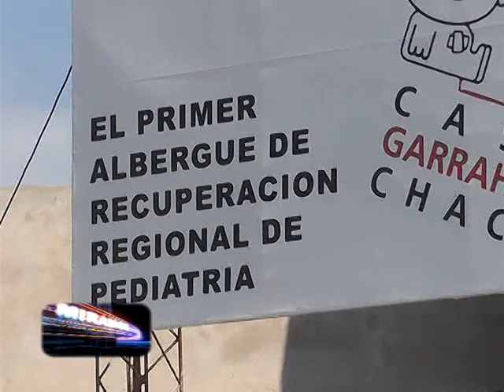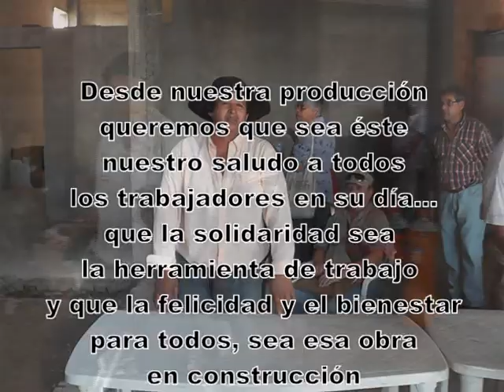DIA DEL TRABAJADOR EN CASA GARRAHAN CHACO - Tito Lopez Movimiento 17 de Julio